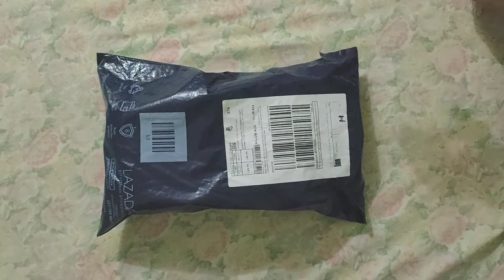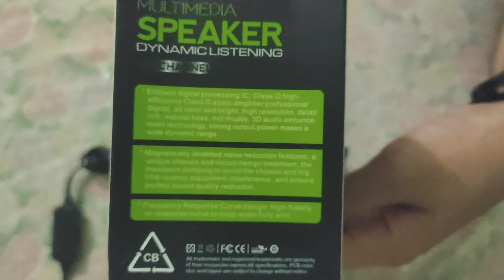Multimedia Speaker Dynamic Listening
X555-1 USB 3.5mm Multimedia Speaker FOR PC

Speaker for PC, Laptop, TV, Smartphone

Frequency Response : 100Hz - 18KHz
Power Supply : 5v / 1A
Signal Noise Ratio : 8dB
Impedance : 4ohm
PC Video : CD-R / RW
USB 2.0

JBL Multimedia Speaker JB210 Dynamic Listening
M-MAX JBL Multimedia Speaker